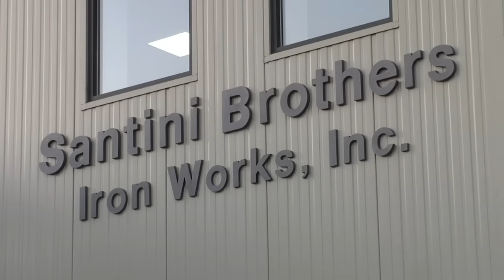Iron Erection Teaser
If you thought Boston was all about cushy brownstones and the Kennedy's...you havent met Chris Santini and his posse of iron workers.  Theyre from the other side of the city, where attitude rules and the best days end with a buddy, a beer and a babe.

Chris and his pals are always up for the next
IRON ERECTION.

A co-production of
 Frank TV and HORIZON Entertainment
6225 Executive Blvd.,Rockville, MD 20852
Phil Frank/Todd Easton
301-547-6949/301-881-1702